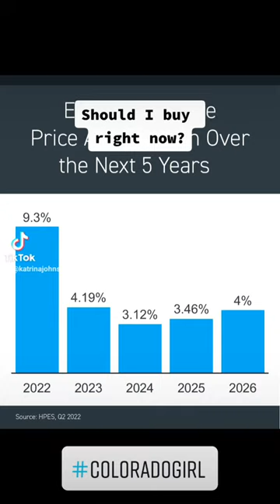Should I wait to buy?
Is this a good time to buy a home?